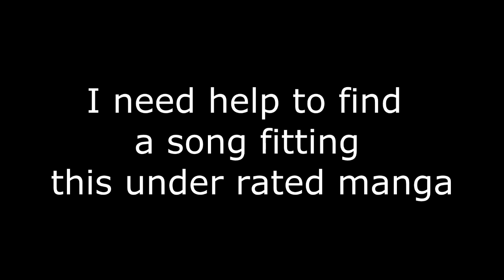Region shortvid + Need help finding music for vid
It's February, and it still hasn't snowed. Kanon's father is going on a business trip and might be getting too friendly with a subordinate, which Kanon doesn't approve of so soon after her mother's death. Her little brother collects insects, but they're dying off. And it turns out that this die off is the first of many a plague to come down. First it's the insects. Then it's the rats, looking for a new food source. THEN it gets bad...